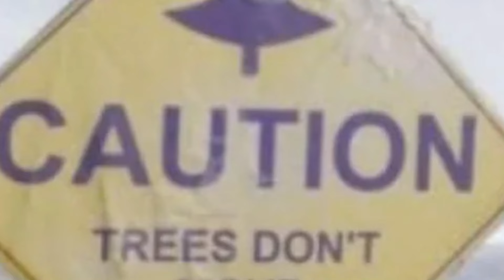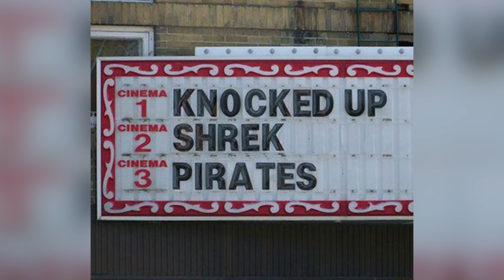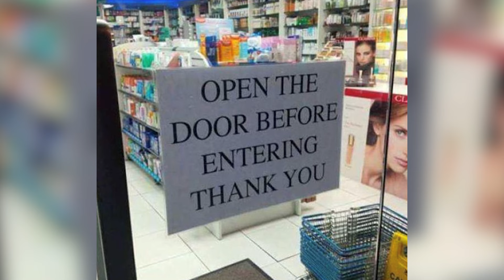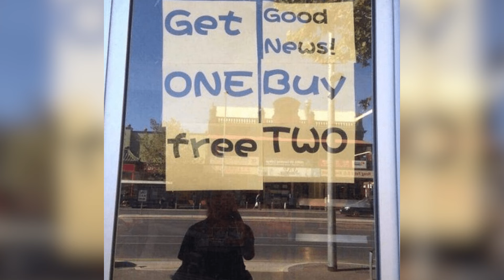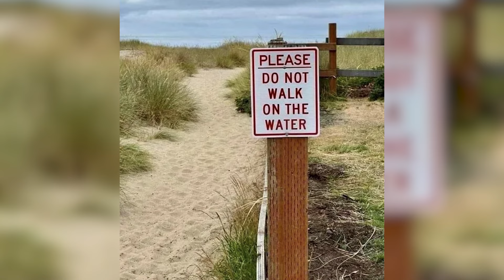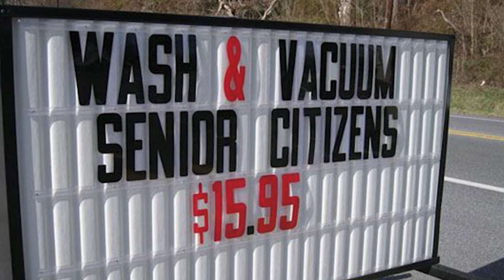Worst Design Fails That Got People Fired Part 6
Today we are looking at more funny, dumb, and cringey design fails!

Lindsay Ivan
SCARBOROUGH, ONTARIO
CANADA
M1B 0B9